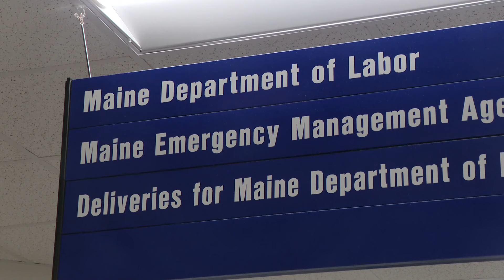New research shows paid family leave can lead to healthier babies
Data from New York showed a reduction in respiratory tract infections in babies since the state launched paid family leave in 2018.